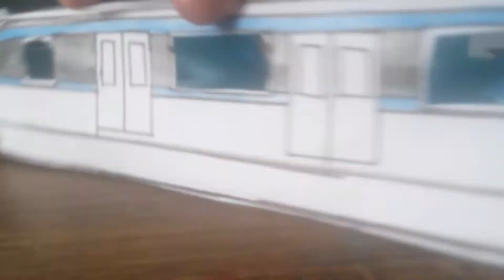Miniatura do monotrilho de sp M12